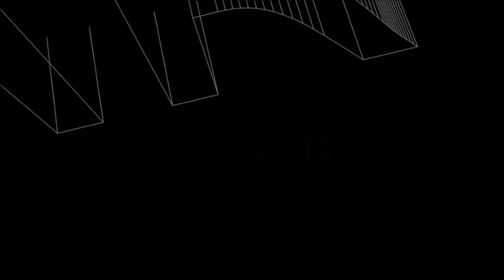Let's Play APB Reloaded Part 17 (FullHD/German) Sniper-Action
Gespielt wird APB Reloadet, ein free to Play game, dass ihr euch ganz bequem per Steam downloaden könnt. Mit dabei sind der bloble2599 und der SirPacman! Ihr dürft mich auch gerne in Steam adden!